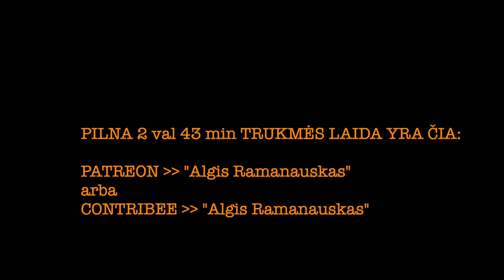Ramanauskas 20230516 ANDRIUS TAPINAS ištrauka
Svečiuose Laisvės TV vadeiva, visuomenininkas, šaunus vyras ir kovotojas Andrius Tapinas. Beveik 3 valandų pokalbyje paliesta daugybė temų, kurios natūraliai pereina viena iš kitos. Atsakyta į nemažai Rėmėjų klausimų.